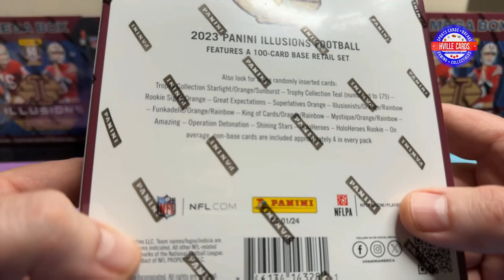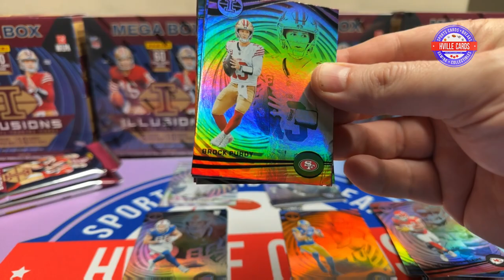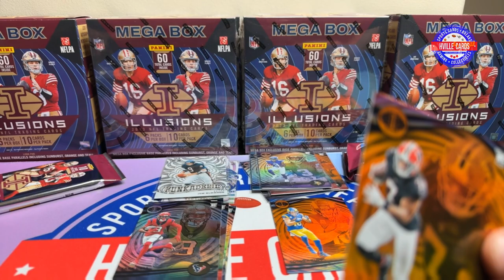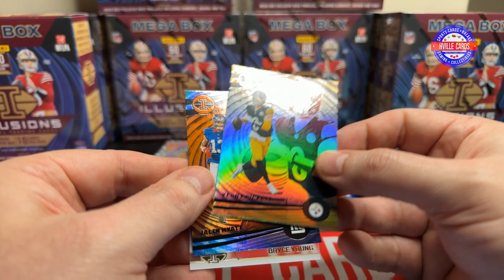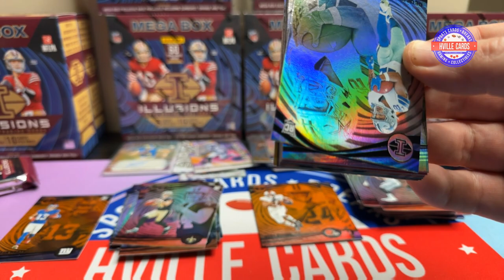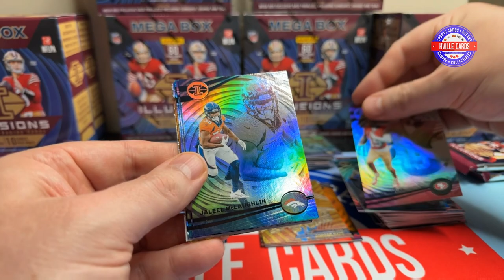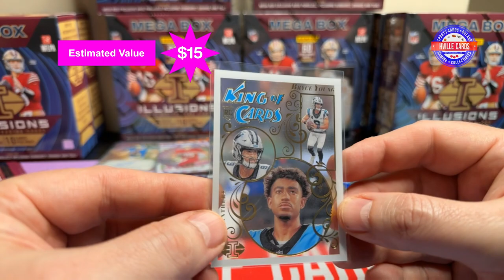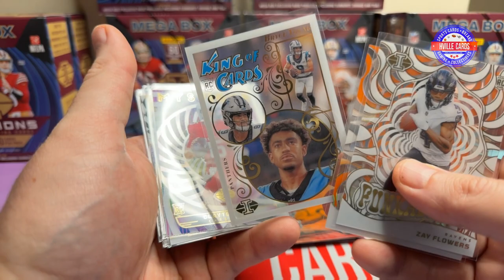2023 Illusions Football Mega Box Review - Huge SP CJ Hit!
Opening  2023 Illusions Football Mega Box Review.